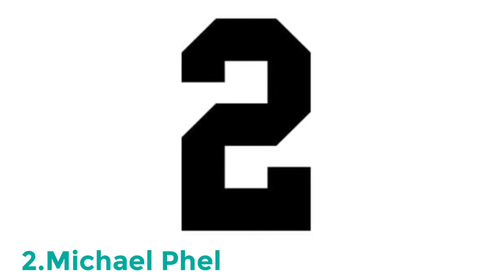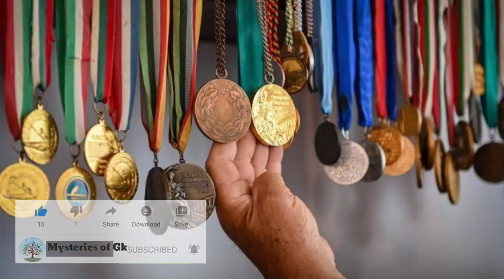ఎన్నో మెడల్స్ సాధించి రికార్డులు సృష్టించారు //Mysteries of gk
HELLO FOLKS!IN THIS VIDEO ,WE WILL DISCUSS THE PERSONS WHO GOT MEDALS IN OLYMPICS WITH GREAT RECORDS

Some contents are used for educational purpose under fair use.Copyright disclaimer under section 107 of the copyright Act 1976, allowance is made for "fair use" for purposes such as criticism, comment,news reporting, teaching, scholarship and research fair use is a permitted by statute that might otherwise be infringing.Nonprofit.educational are personal tips the balance in favor of fair use.